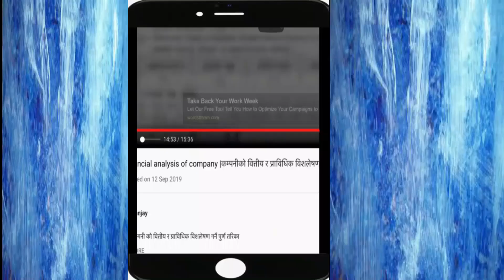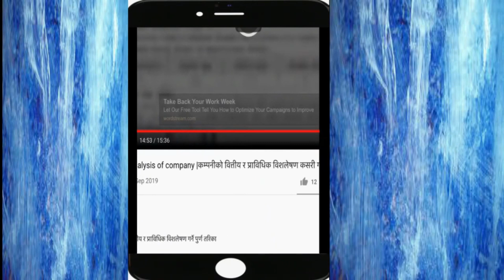Nepal Share Market - learning the Basics | नेपाल Share बजारबारे जान्नुपर्ने कुराहरु | Part 1